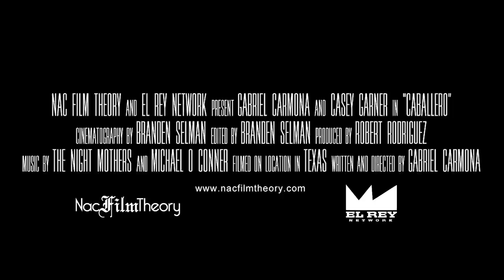Caballero Theatrical Trailer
The upcoming feature film from Nac Film Theory